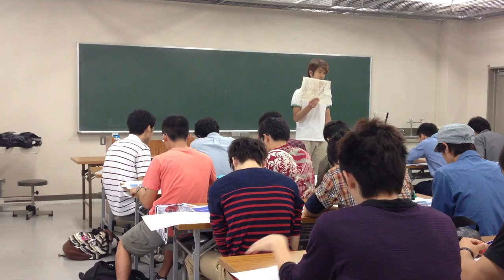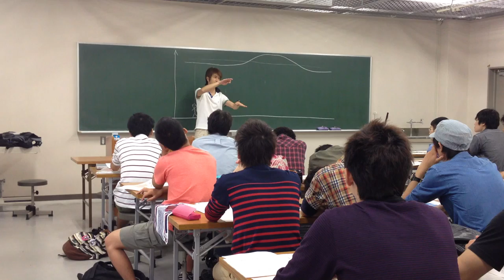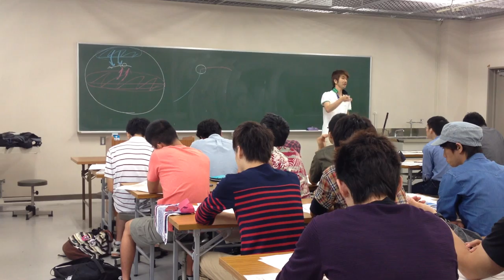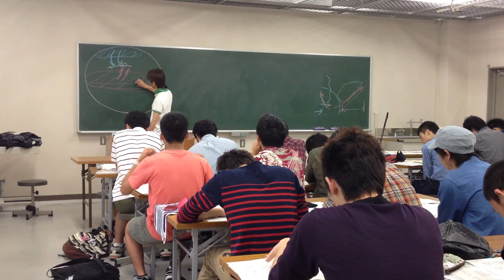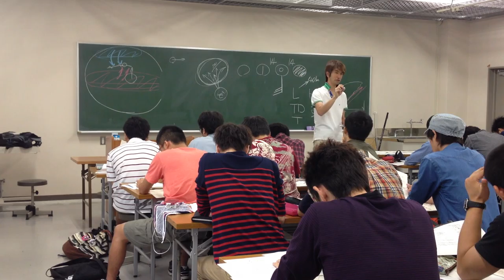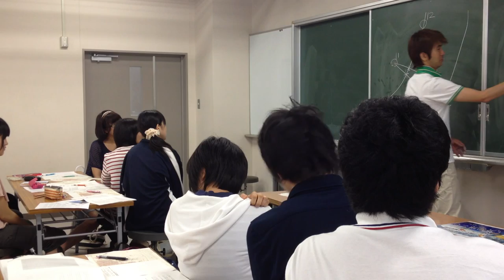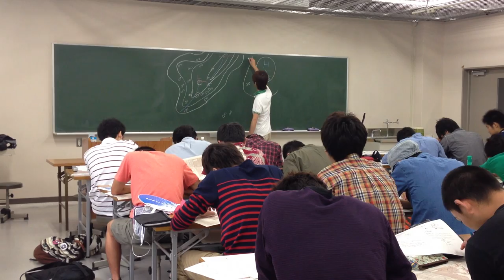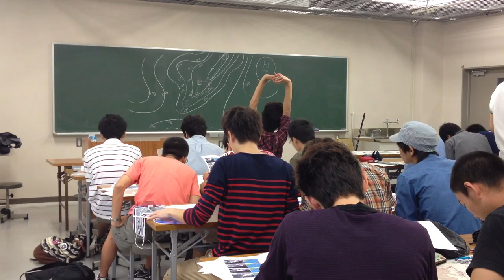天気図に出てくる登場人物の生い立ちと性格ver2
低気圧では上昇気流によって雨雲ができる．

なんで低気圧では上昇気流になるの？

上昇気流があると雨雲ができるのはなぜ？

温帯低気圧の一生として，停滞前線上で発生し，発達期には温暖前線・寒冷前線を伴い，衰退期には，閉塞前線を伴う．

停滞前線だったものが，低気圧の西と東で別々の前線構造になってしまうのはなぜなの？

寒冷前線が温暖前線より進むのが速くて追いついてしまい，閉塞前線となる．

何故寒冷前線の方が温暖前線より速く進むの？